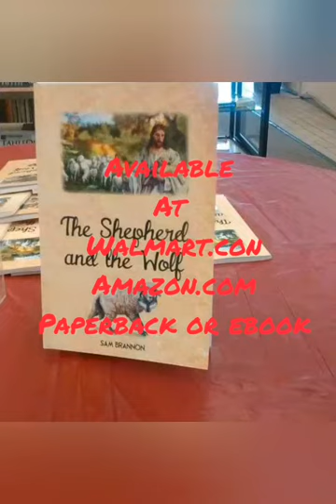The Rock of our salvation